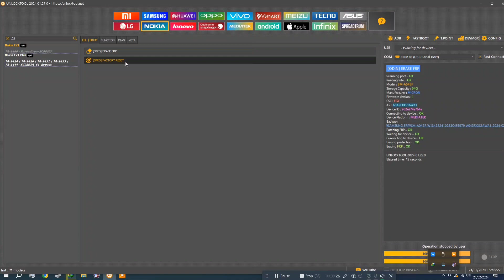Nokia C21 Plus TA-1433 SpreadTrum CPU Test Point Factory Reset + Reset FRP By UnlockTool